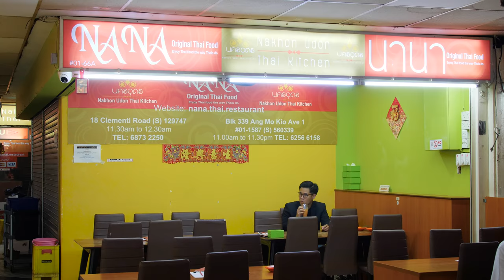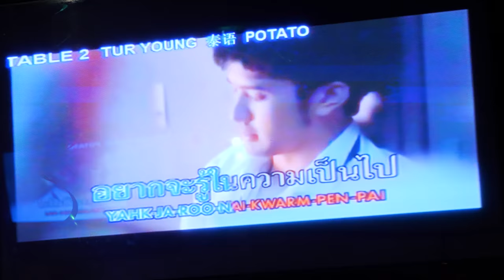A Singaporean man who thinks he is Thai!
Do you have any friends who think they are another race?
We sat down with a Singaporean Trans-Racial to find out about his story.